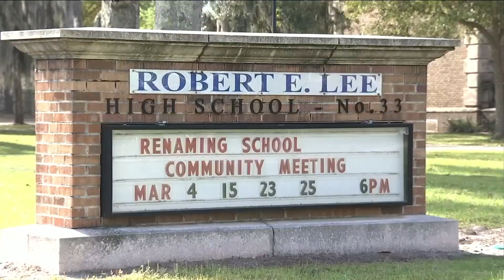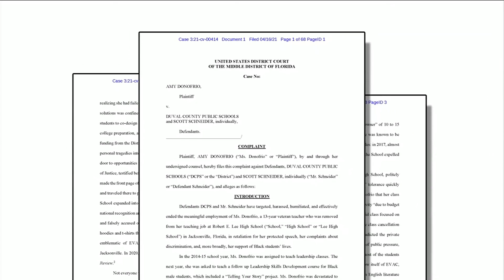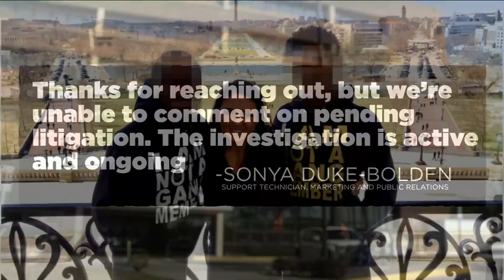Embattled Lee High School teacher sues DCPS claiming retaliation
Duval County Public Schools is being sued after a veteran teacher was removed from her classroom.